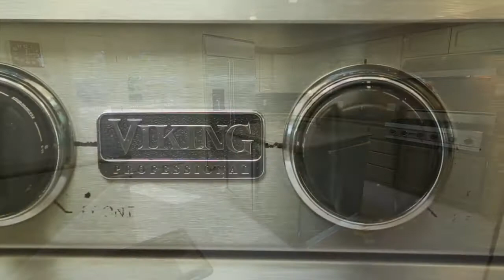1502 Country Club Drive Los Altos, CA 94024